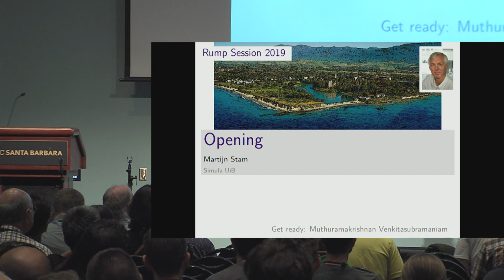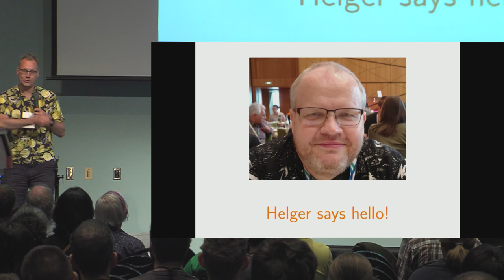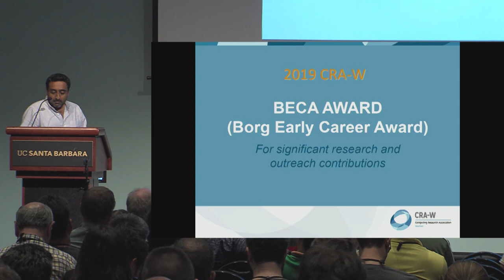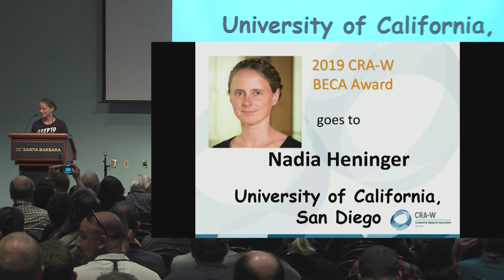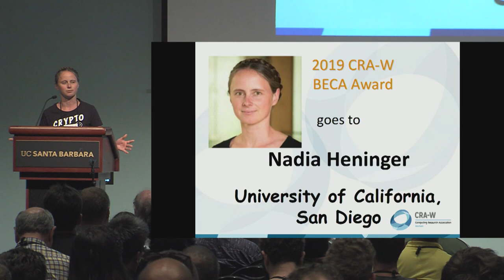Opening and Borg Early Career Award (BECA) for Nadia Heninger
Presentation by Martijn Stam at Crypto 2019 Rump Session. Award given to Nadia Heninger.